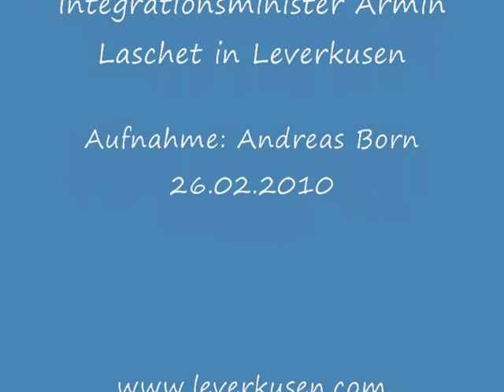Armin Laschet bei DITIB (26.02.2010)